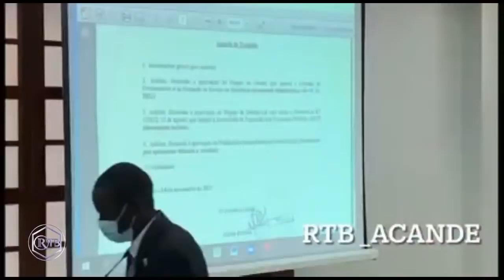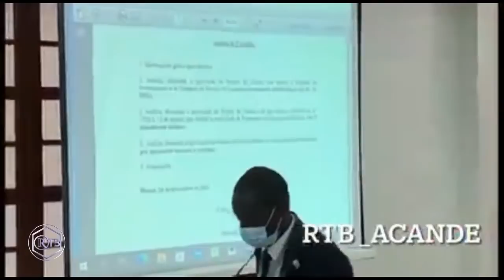PM Nuno Gomes Nabiam entrevistado pela RFI garante “ trabalhar para que a justiça seja feita”.